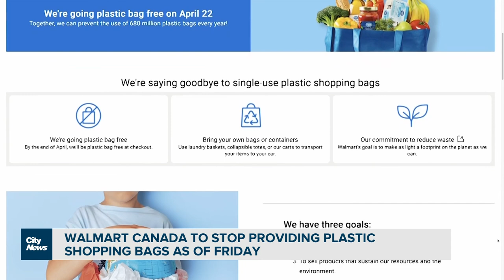Walmart set to eliminate use of plastic bags at stores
Walmart will be removing plastic bags from all of its Ontario stores as of April 22, but advocates say more needs to be done when it comes to reducing waste in retail. Nick Westoll reports.